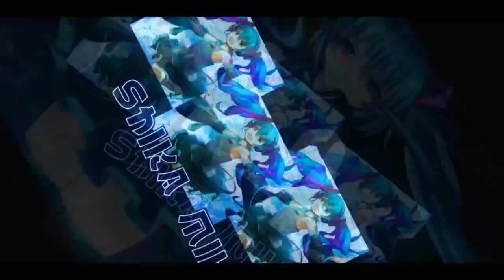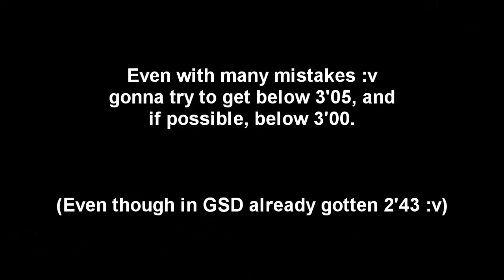Attempting To Get Best Rally Speedrun Time 【Bakusou Drifters】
Ending run is the best run so far up till now, not really the best yet, there's mistakes here and there, but this is some strategies we used to achieve better timing.

Leaderboard Ranked Rally record for last week in Bakusou:
1st: LikeADream 3'05
2nd: ???
3rd: ShikaMiku 3'08
4th: Ss_くじら 3'08